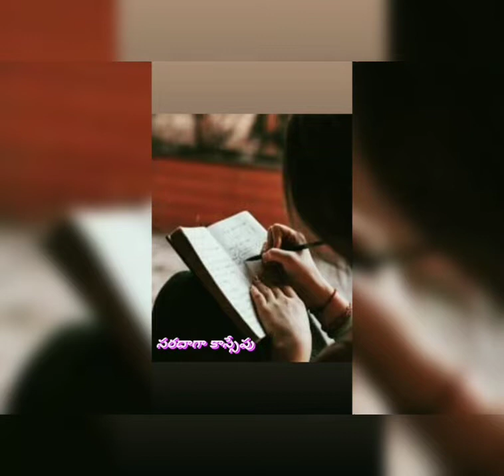కార్తీక పురాణం 3వ అధ్యాయం🙏 | Karthika puranam Day 3